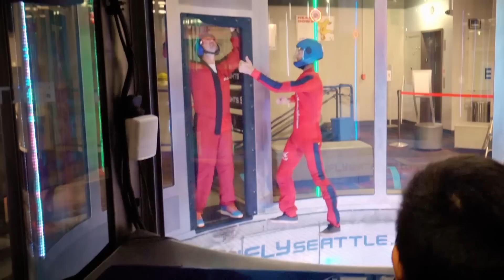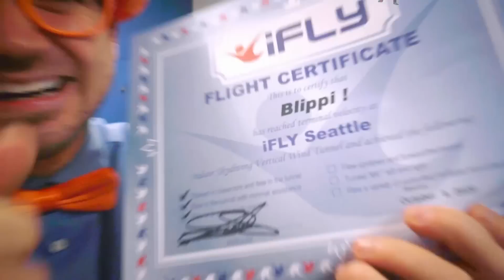بلبي يطير!! | بليبي بالعربي | كرتون اطفال وأغاني بليبي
يقوم بلبي بزيارة موقع iFLY للقفز المظلي الداخلي في سياتل ، واشنطن. هل سبق لك أن أردت الطيران؟ في مقاطع الفيديو التعليمية هذه للأطفال باستخدام مقاطع فيديو بلبي ، سيتعلم طفلك كل شيء عن الألوان والأشكال والعلوم للأطفال والجاذبية والمزيد!